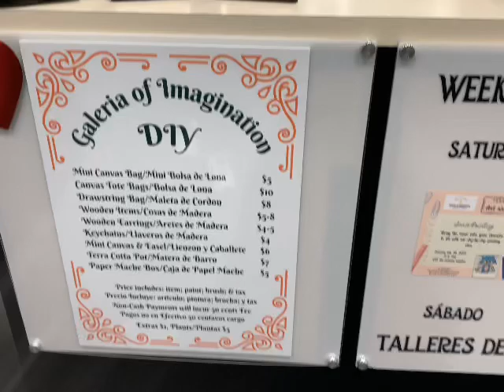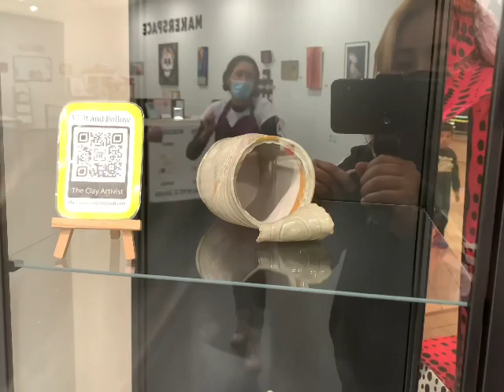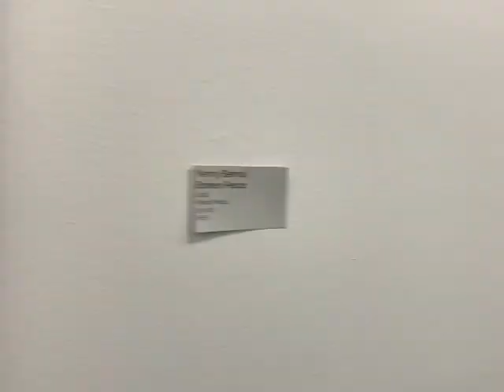Galeria of imagination!!!! Santa Ana Art whaaaaaa?!! Must watch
Hello peeps ❤️ what you’re watching is a business owner that has found passion for art. She is based in Santa Ana and is opened Friday-Sunday. The art work shop is called “Galeria of imagination”. Definitely need to go check it out if you’re in town! Specially if your heading over to mainplace mall. Enjoy!☀️